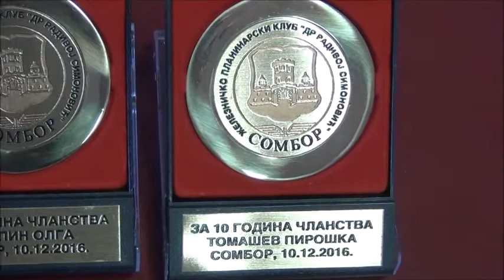Godisnja skupstina ZPK dr.Radivoj Simonovic - 2016.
Danas 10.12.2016.Odrzana je redovna godisnja skupstina kluba,i odrzani su redovni izbori za rukovodstvo,u Partizanu tj Sokoloskom domu,pazljivo pogledajte video zapis koji sam sklopio i sve ce vam biti jasno...Ukratko procitan je dnevni red,i po stavkama je sve izneto,zatim su bili izbori novog starog rukovodstva posto bas i nema mnogo zainteresovanih clanova koji bi posvetili svoje slobodno vreme klubu.Na snimku se vidi deo clanova koji su uzeli ucesce i pojavili se.Kada su obavljene zakonske formalnosti,objavljeni su rezultati izbora,i onda se druzenje nastavilo u restoranu Caribo uz muziku i rucak.